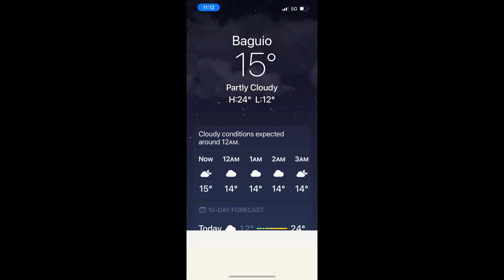Our Baguio Trip Day 1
Our team was able to travel again after the Pandemic, this is best for their mental health and well being. I hope after the trip they are motivated to work. Camaraderie between the 2 teams should improve their working relationship.

We would like to thank Ms. Rita - Ramirez Escobar for letting us stay at Peredo's Lodging House. We were accommodated right away. The place is clean and their staff, Dante is very responsive to our needs. Always polite and with a ready smile.

Peredo's Lodging House
 No. 5 CM Recto Street, St. Joseph Village, Baguio City, Philippines
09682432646 (SMART); 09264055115 (TM); 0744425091 (landline)

Look for Francis Santos
Thank you for our safe trip John Philip "JP" Aunzo